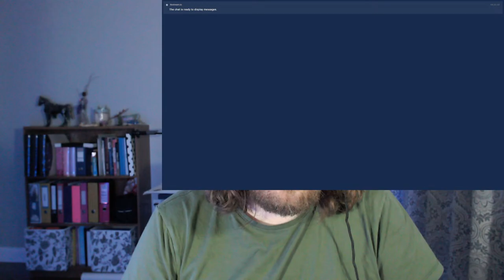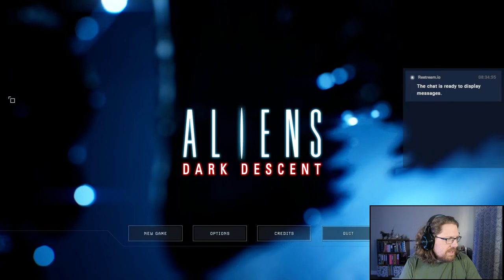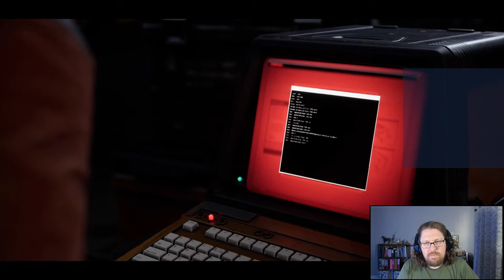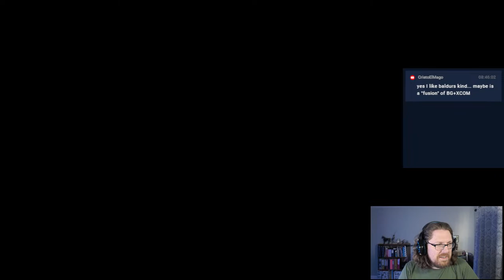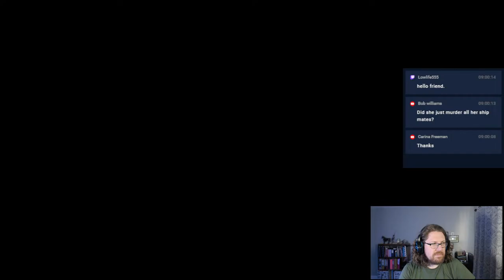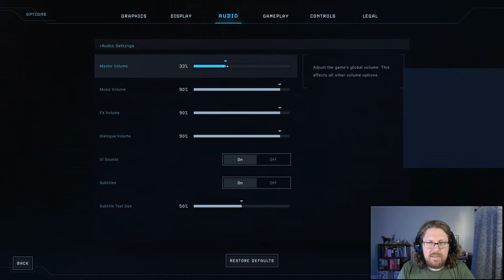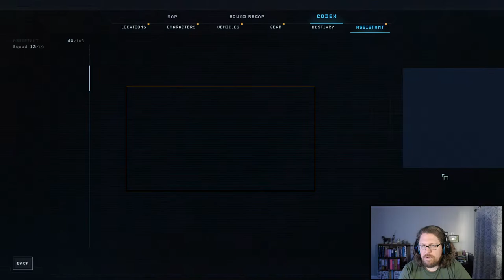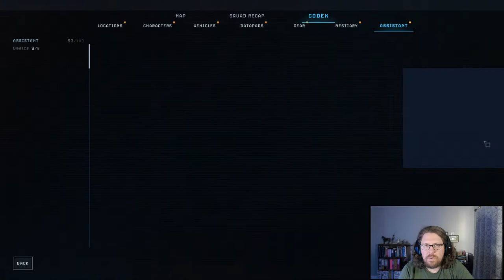Let's check out this new Aliens XCOM Game! | Aliens: Dark Descent